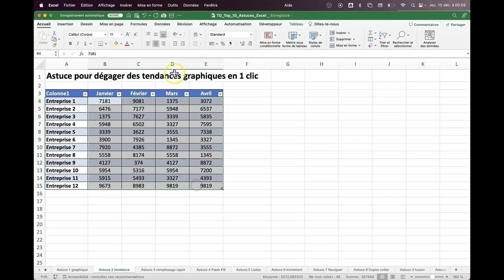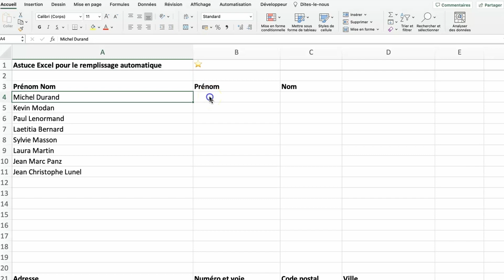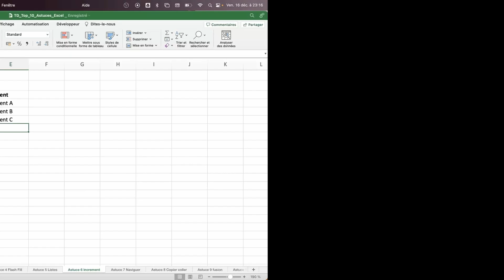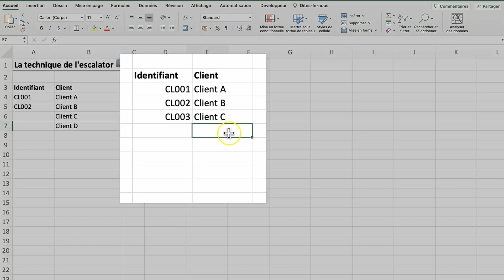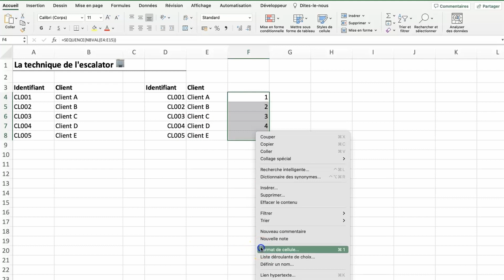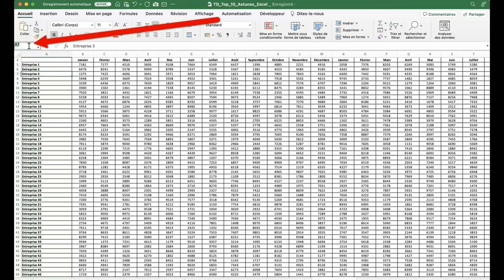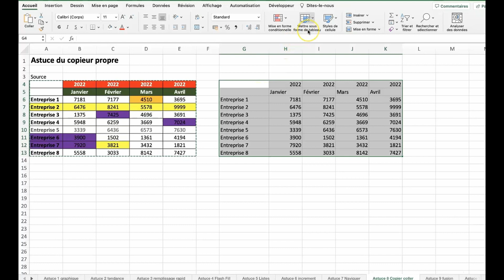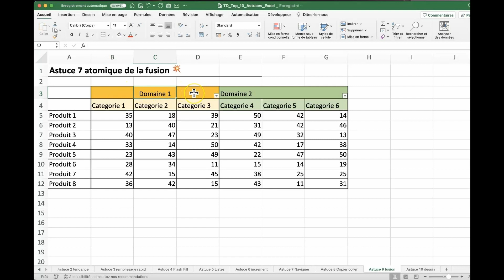TOP 10 meilleures astuces Excel 🏆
Les meilleures astuces Excel sont sélectionnées pour retenir le TOP 10 des meilleures astuces Excel. Pour aller plus vite, regarde les et dis moi si tu les connaissais ?

00:00 : Introduction
00:31 : Astuce Excel 1 : la technique du pressé 🍋
00:55  Astuce Excel 2  la tendance en 1 coup d’oeil 🧐
01:21 : Astuce Excel 3 : Remplissage rapide ⚡️
01:59 : Astuce Excel 4 Remplissage instantané
02:48 : Astuce Excel 5 : la technique de Lucky Luke 🤠
03:54 : Astuce Excel 6 : la technique de l'escalator 🚀
05:24 : Astuce Excel 7 : la technique de navigateur du pirate malin 🏴‍☠️
06:28 : Astuce Excel 8 : la technique du copieur propre
07:14 : Astuce Excel 9 : la fusion atomique 💥
08:20 : Astuce Excel 10 : le dessinateur malin ✍️
09:03 : Outro il y a d'autres tutos

👤Qui suis-je  ?